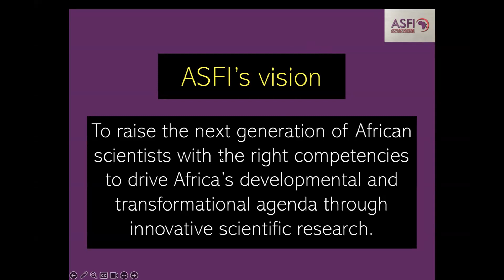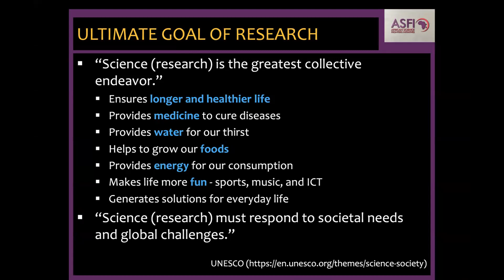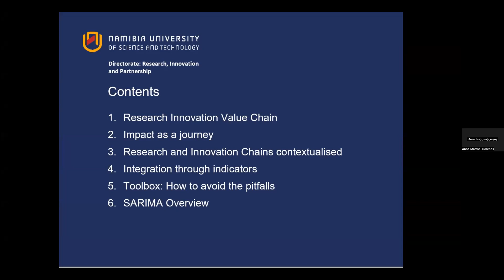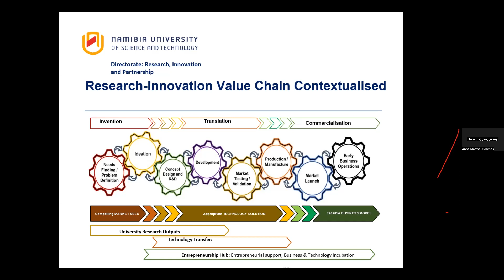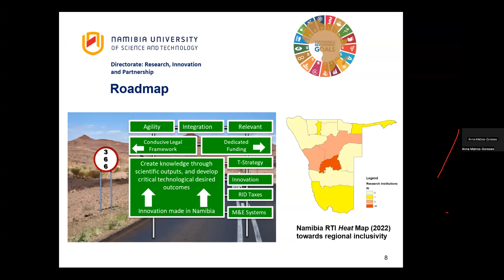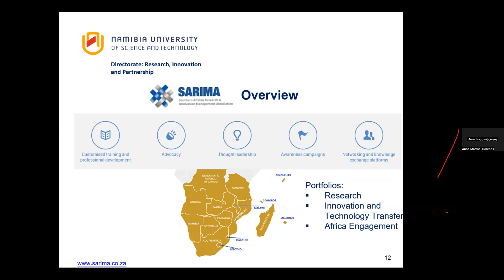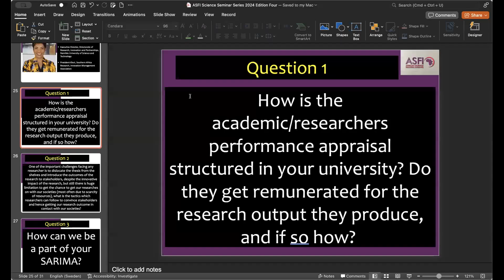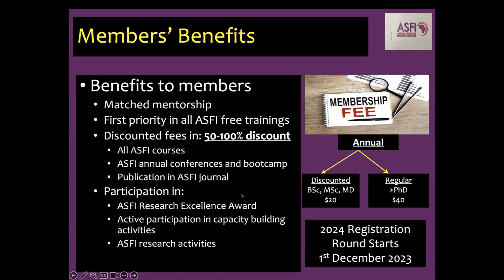INNOVATION RESEARCH PITFALLS: HOW TO AVOID THEM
ASFI Science Seminar Series 2024 Edition Four
Annual Theme: INNOVATION IN RESEARCH: AFRICAN PANACEA